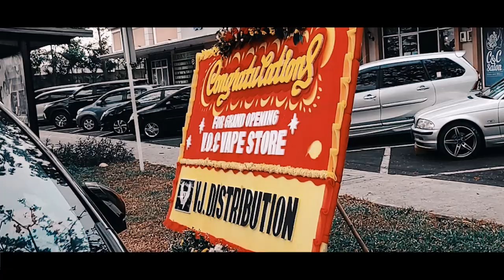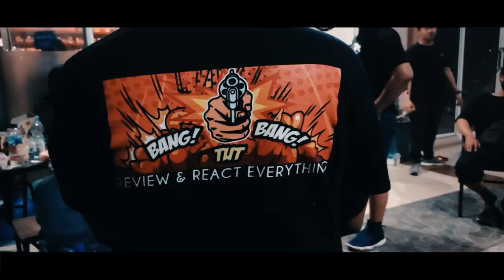AFTERMOVIE GRAND OPENING VOC VAPE STORE & DISTRIBUTION